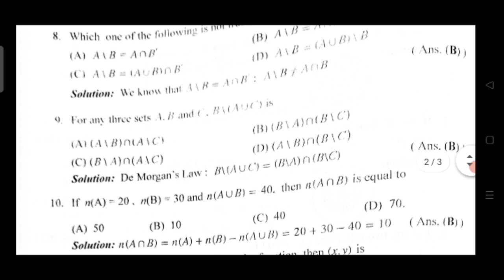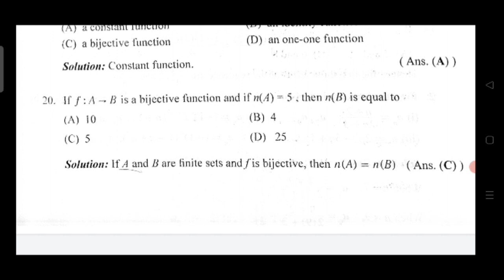10th STD CHAPTER 1 - 20 CREATED ONE MARKS WITH SOLUTIONS FOR PUBLIC EXAM. PRACTICE FOR CENTUM